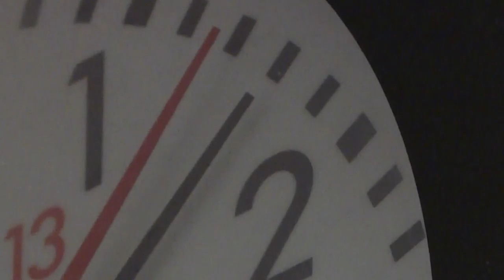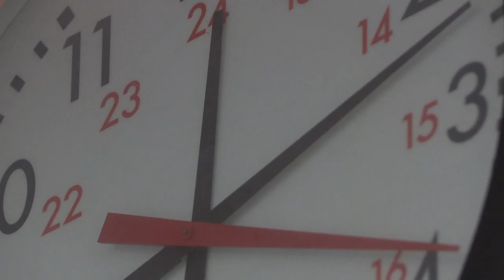"If I ever lose the intensity & desire then I probably should quit"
Sammie Taylor has now been coaching local basketball for 50 years -- most of that, at the elementary school level.
He's won more than 1,000 games -- but that number cant compare to the number of lives he's impacted.